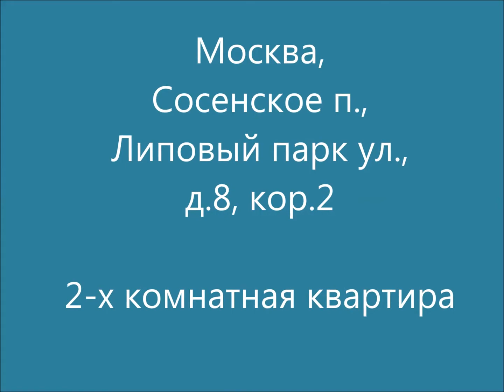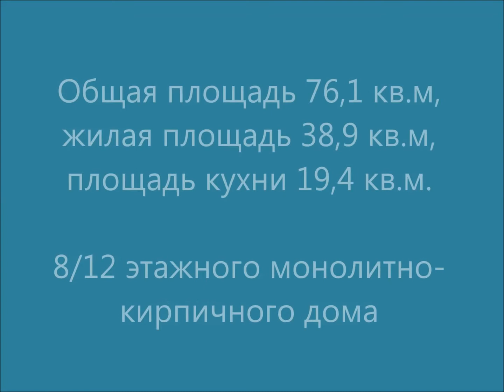Купить квартиру Липовый парк ул.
Квартира с шикарной планировкой, в новом монолитно-кирпичном доме (2015 г.п.), рядом с «Липовым парком» и метро «Коммунарка».  Без ремонта. Планировка модной на сегодня трехкомнатной квартиры европейского стиля с огромной кухней-гостиной -19,4 м. кв. и двумя большими спальнями. Застекленная лоджия. Чистый подъезд, консьерж. Детский сад во дворе, до школы 600 м.  Ипотека приветствуется, от 10 - 15% первоначального взноса, одобрение (повторное одобрение) покупателя, все  оформление бонусом, один собственник. Свободная продажа.
Эксперт: Полев Александр Михайлович.
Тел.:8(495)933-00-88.